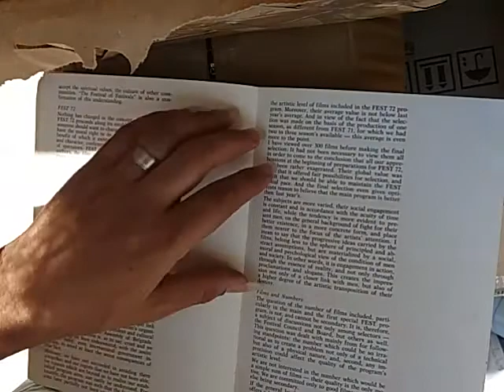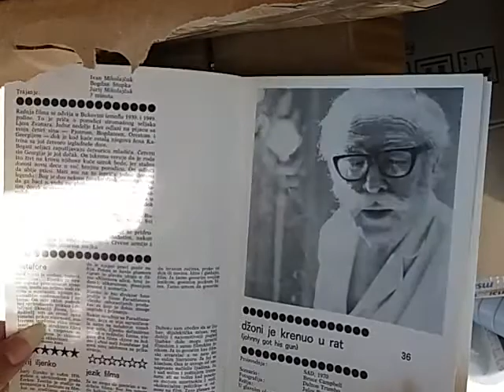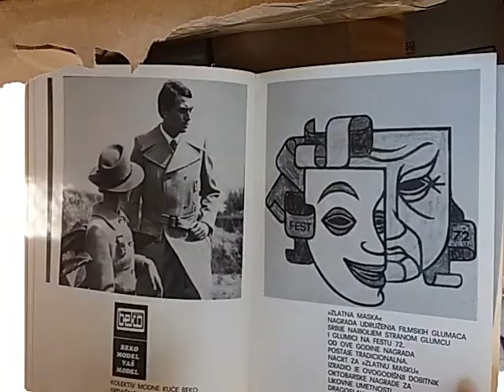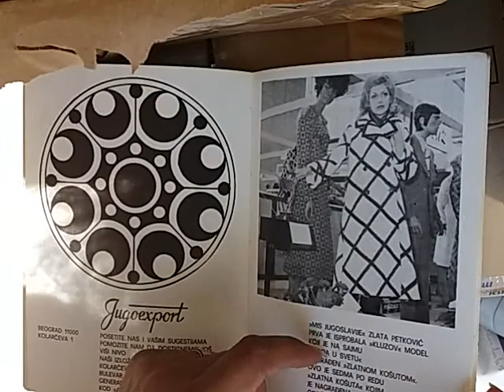FEST 1972 - Katalog Festivala Međunarodnog Filma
Festival filma, drugi katalog
International Festival

Pod pokroviteljstvom tadašnjeg predsednika Josipa Broza Tita održan je drugi FEST. Bili su tu Kirk Daglas, članovi posade Apola 15, kao i slikarka Olja Ivanjicki, koja je "izmislila" hepening.
FEST 1972  ( održan od 21.01 – 28.01. )  je zabeležio, očekivano, još veću posećenost pa je Fest sa 75 projekcija odgledalo 123.898 gledalaca. Tada je gostovao i režiser Miloš Forman,glumac Kirk Daglas...
Naredne, 1972. godine, Fest je zablistao još većim sjajem, a Beograd je ugostio Moniku Viti, Vitorija de Siku, Kirka Daglasa, Pitera Justinova, Roberta de Nira, Liv Ulman, Pitera Bogdanoviča, Džeka Nikolsona...
- U Beogradu sam bio pre šest-sedam godina, a sada ne mogu da ga prepoznam. Sve je otišlo u visinu. Ako tako nastavite, uskoro će vaš grad ličiti na Njujork - otkrio je Kirk Daglas novinaru našeg lista.
Dok danas prelistavamo “Novosti” saznajemo da je na Festu ’72. prvi put na ekranu viđen poljubac homoseksualaca, u filmu “Nedelja prokleta nedelja”.
- Zapanjen sam koliko vaši novinari poznaju moj rad, a posebno način na koji analiziraju jedno filmsko delo. Njima ništa nije promaklo, čak su videli i ono što sam samo naslućivao - rekao je, za “Novosti”, slavni italijanski režiser Vitorio de Sika.
Novinari našeg lista “dežurali su” u hotelu “Metropol”, gde je odsela većina stranih gostiju, pa su tako bili svedoci srdačnog susreta Ljubiše Samardžića i ruskog glumca i reditelja Sergeja Bondarčuka, koji su stari prijatelji još od snimanja “Neretve”.
Sa ovakvim gostima nije ni čudo što je interesovanje za Fest već tada bilo toliko veliko da su, kako su zabeležile “Novosti”, pravo malo bogatstvo zaradili - tapkaroši.
Ali ni najbolje godine Festa nisu prolazile bez skandala. Tako je na stranicama našeg lista ostalo zabeleženo da su organizatori otkazali prikazivanje dokumentarnih filmova “Praško proleće”, jer je sovjetska delegacija odbila da dozvoli prikazivanje dokumentarnog filma na tu temu - “Čehoslovačka, godine iskušenja”.